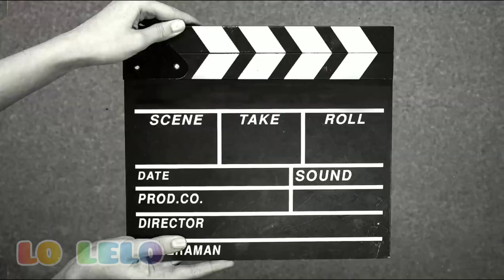MENEMUKAN KAPAL DIHANTAM OMBAK, KAPAL LAYAR, KAPAL PESIAR, SPEED BOAT, KAPAL SELAM, KAPAL IKAN, BOAT